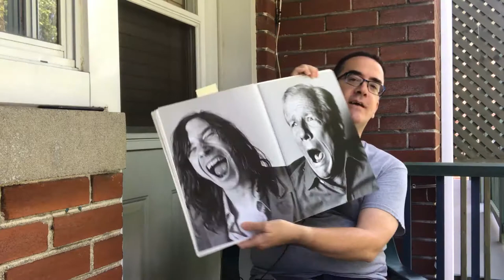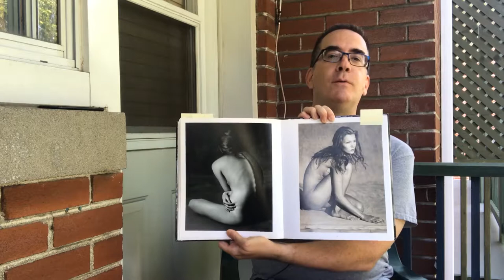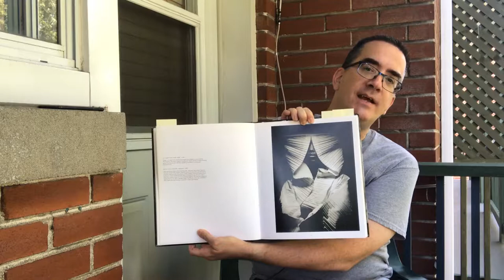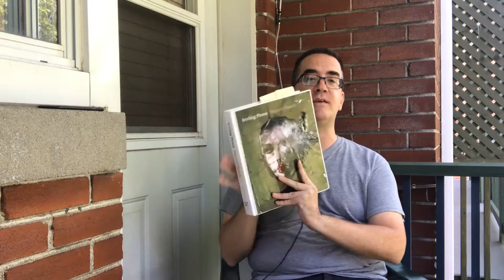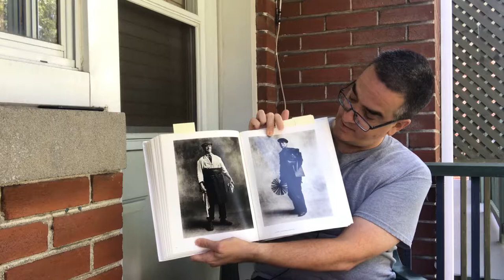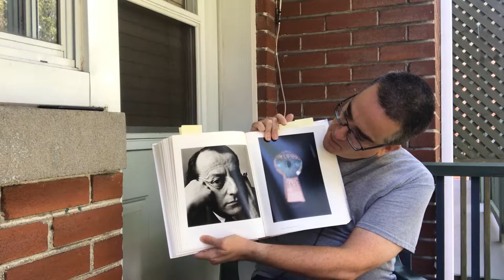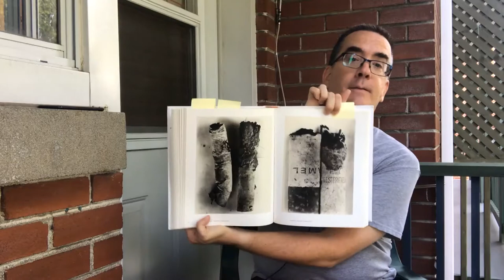À la recherche d'inspiration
Je regarde le travail de 3 grands photographes afin de trouver de nouvelles idées pour ma photographie.  Je me pose quelques questions: devrait-on revenir à la base de la photographie et mettre de côté le traitement numérique?